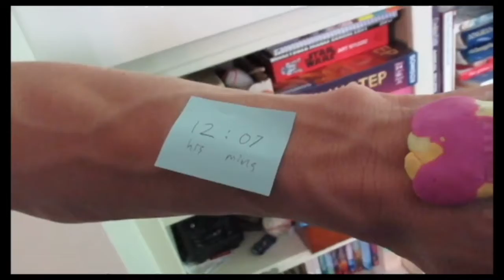Mayfly Man (fixed)